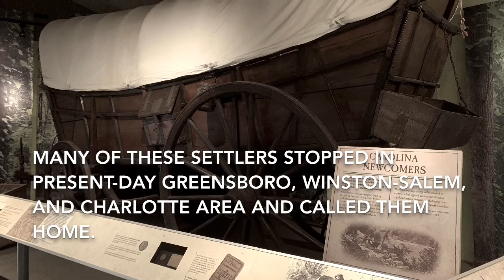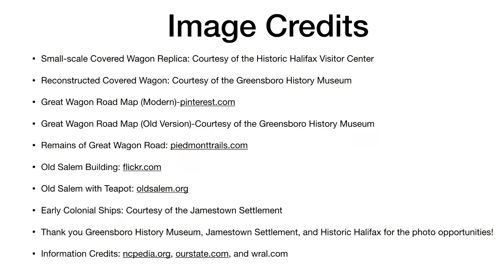N.C. Stories-Great Wagon Road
Mr. Groves highlights the influx of German Moravians and other transplants as they used the Great Wagon Road to move from the Northern U.S. colonies to Piedmont North Carolina, changing the culture.